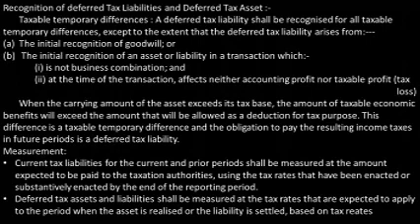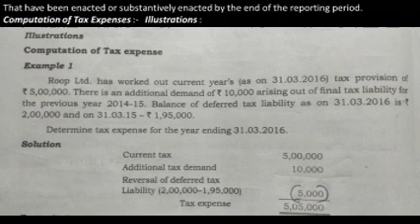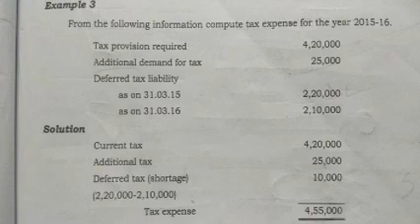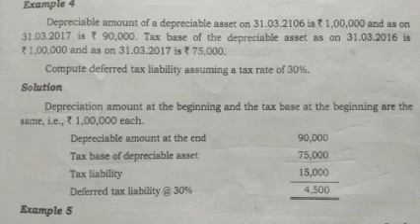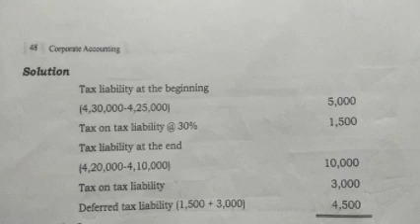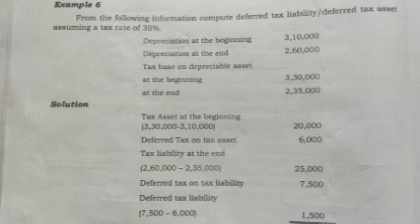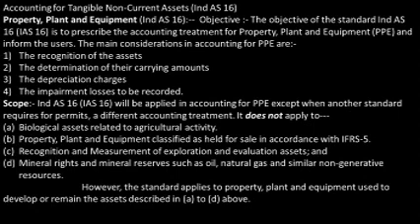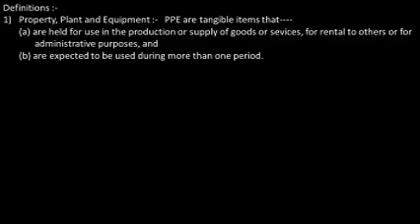S3 BBA CORPORATE ACCOUNTING Class 49